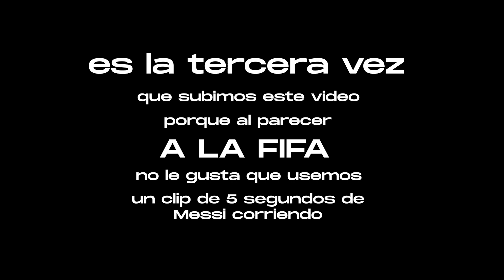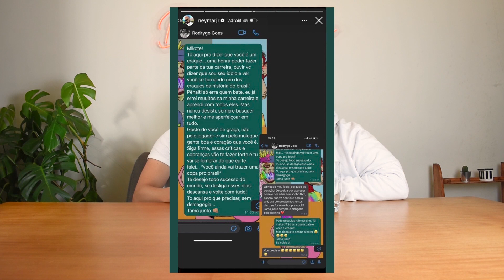Argentina vs Francia: la gran final | Último gol gana Ep.4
En este nuevo segmento Majo y Valentino se sientan a analizar lo que ha sucedido en el mundial de fútbol Qatar 2022, además de llevarse mejor y hacer las pases.

Bueno y como siempre... esperamos no nos cancelen, y si nos cancelan avisarán, para no parar bola.
Nosotros somos Majo Reina y Mateo Balseca, en Darán Viendo!

Así que ya saben, Darán Viendo y dando like, darán compartiendo y darán comentando, quiadeserpues que no acolitan.